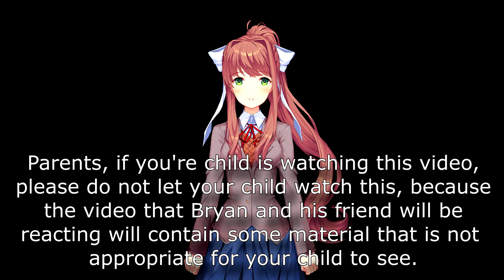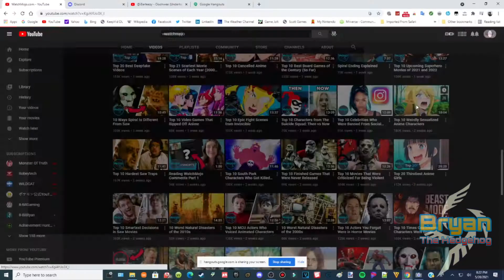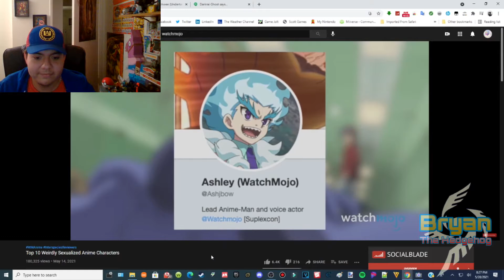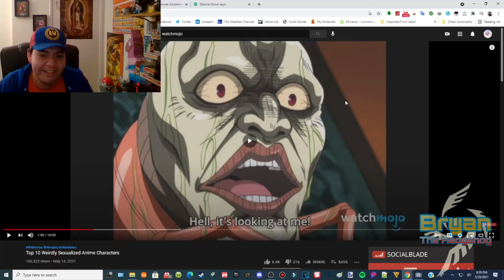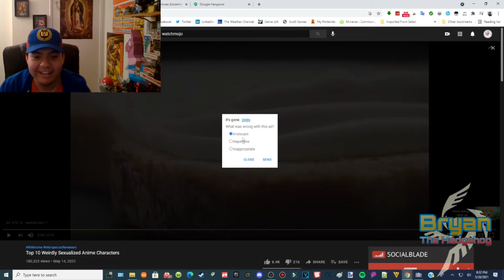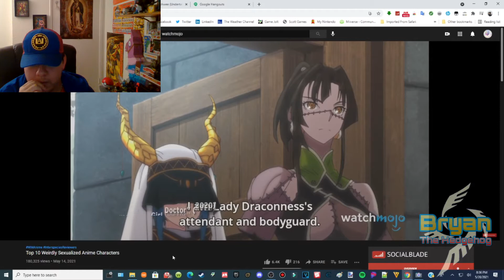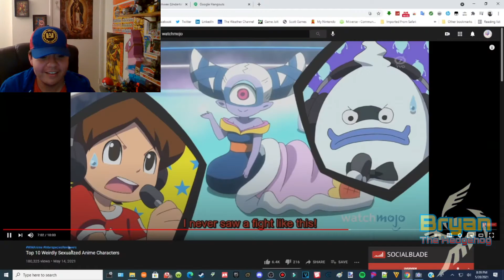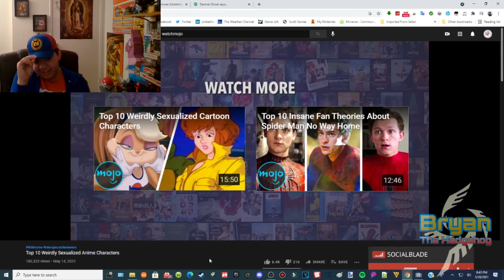Reacting to Top 10 Weirdly Sexualized Anime Characters (Feat. @darkrai_680 )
Today Darkrai Ghost and I are reacting to Top 10 Weirdly Sexualized Anime Characters uploaded by WatchMojo. Oh boy, what we saw was weird alright😳...
Sorry Darkrai Ghost.

Until next time gamers! See y'all in the next video!